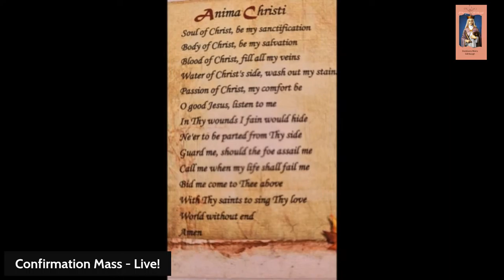Sacrament of Confirmation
St Margaret's RC Church, parish  Confirmation will take place on Sunday at 2pm, we go live from 1.45pm, please join this celebration of the Holy Spirit. Unfortunately the seat allocation is full and no further will be allocated. ( Picture - The Holy Spirit)